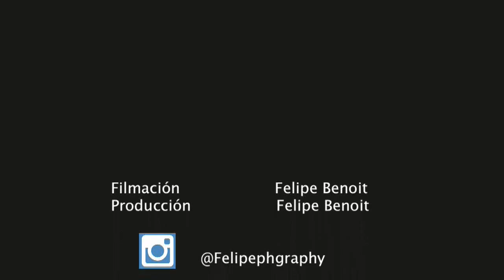Tommy Ponce Drummer Angels and Airwaves Surrender (Drum Cover)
Bueno les traigo un nuevo drum cover para ustedes gracias a la ayuda de mi amigo Felipe Benoit que fue la mente detras del video. Siganlo en instagram: @felipegraphy !!! Cambiamos el nombre sin el ph!!. También agradecer a Diego Cerviño Escobar por la edición del video y también a Pablo Bamelli por la  grabación del audio y a Casa Blanca Arte en Acción. Bueno espero que les guste y lo COMPARTAN!!! Saludos.